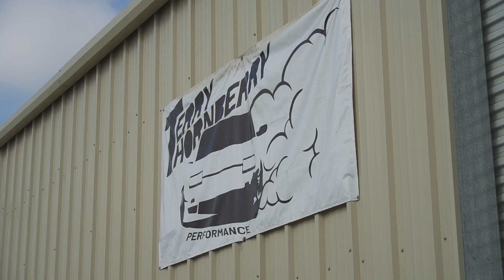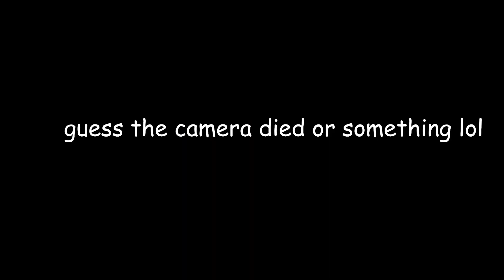FRED'S BACK FOR 720 DAY! Going to a Minitruck Meet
This video we attend a minitruck meet to celebrate 720 day!